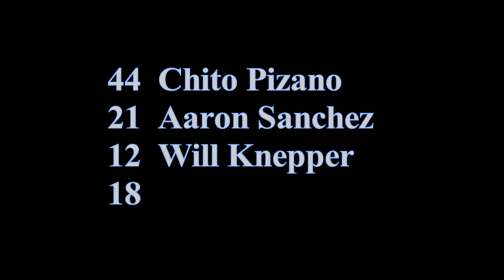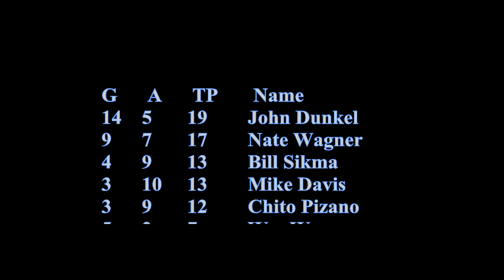Silver Bullets 2010 Fall Season Highlights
Clips from the 2010 fall season for roller hockey team the Silver Bullets. All the games were played at the Ripon Powerplay in Ripon, CA. ENJOY!!

(Songs listed in order: Seek & Destroy by Metallica, Ready To Roll by Jet Black Stare, Down With the Sickness by Disturbed, Savior by Rise Against, I Will Not Bow by Breaking Benjamin, Last Resort by Papa Roach, Rollin' [Air Raid Vehicle] by Limp Bizkit, Had Enough by Breaking Benjamin, and Seek & Destroy by Metallica).